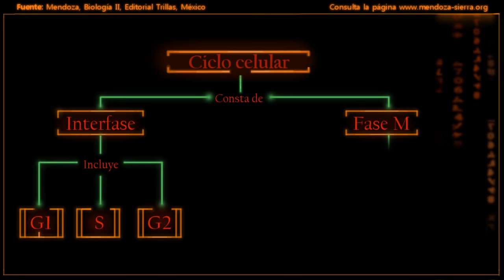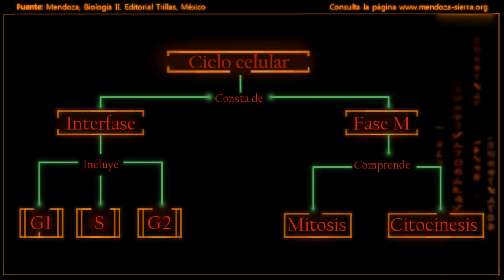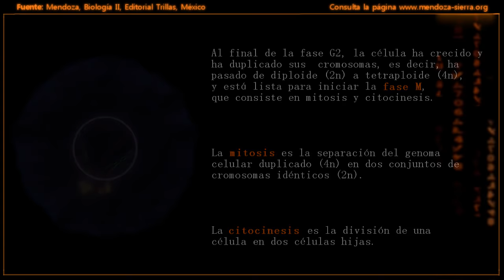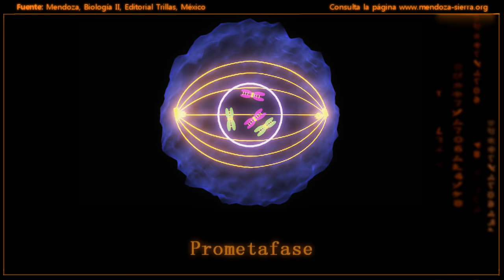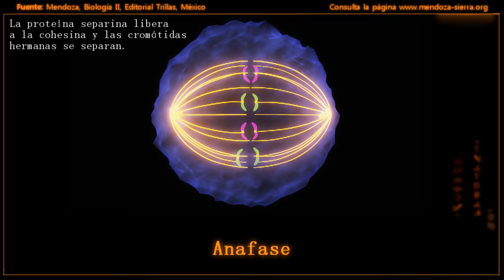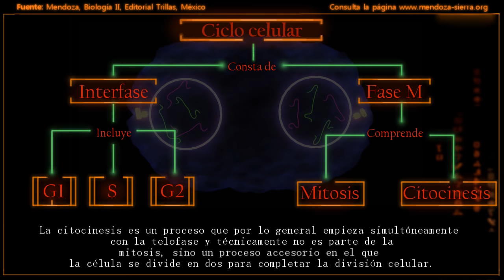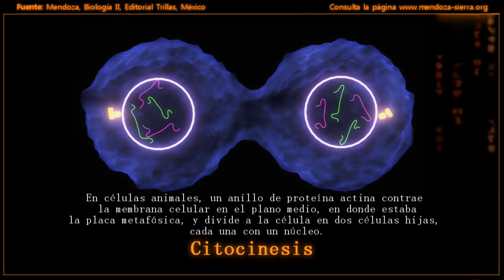Mitosis: profase, prometafase, metafase, anafase y telofase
La mitosis es un proceso de división que realizan las células eucarióticas somáticas, en donde a partir de una célula diploide (2n) se producen dos células diploides genéticamente iguales a la que les dio origen. La función de la mitosis es sustituir células muertas y formar tejidos.
En este video se explica de forma sencilla todo el proceso.